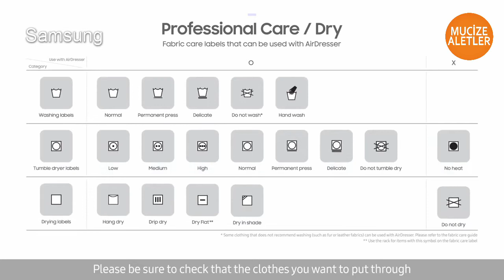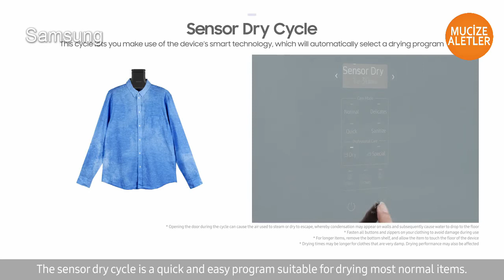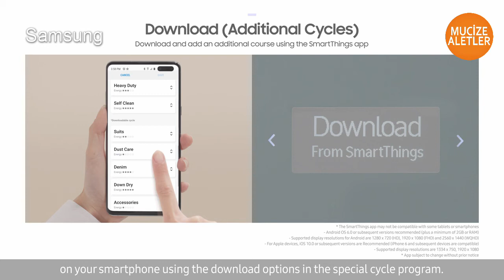Samsung'dan Evinizde Kuru Temizleme Keyfi Yaşayacağınız - AirDresser